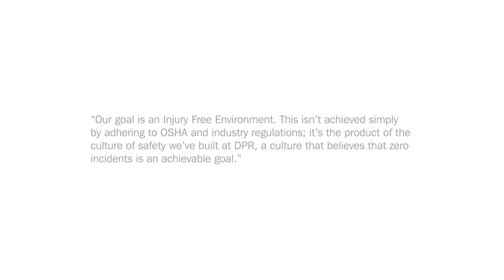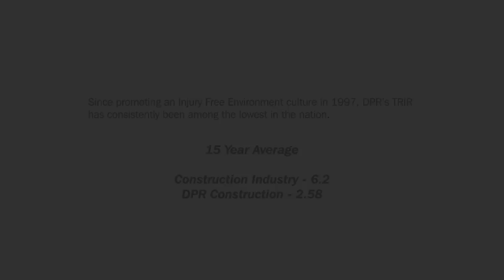Safety at DPR with Rodney Spencley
Rodney talks about a culture of safety at DPR Construction.